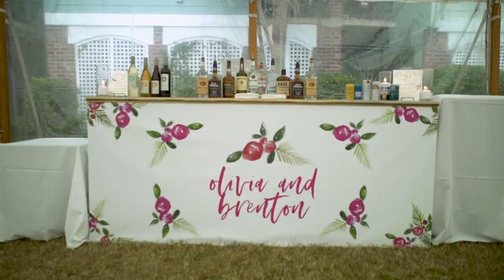Isle of Palms SC Wedding Film by Heart Stone Films | Olivia + Brenton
OUR GEAR
Cameras: Sony A7s2, Canon C100mkii
Lenses: Canon 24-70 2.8L, Tamron 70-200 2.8, Rokinon 24, 35, 50, 85mm T1.5 Cine DS Lens Bundle for Canon EF Mount, Metabones Canon EF/EF-S Lens to Sony E Mount T Smart Adapter, Sony 22 fe, Sony 50 fe
Audio: Zoom H1n, microphone madness matchstick lapel
Lights: Lowel Rifa, Lowel Pro-Light, Aputure Amaran LED
Tripods: Manfrotto Carbon Fiber
Monopods: Manfrotto
Gimbal: Zhiyun Crane V2
Drone: DJI Mavic Pro

Heart Stone Films specializes in Wedding and Elopement Films for couples in love. Owners and lead filmmakers Chris and Toni Wheaton travel the world documenting the most important moments in people’s lives. Heart Stone Films has 3 teams of highly talented, creative, and passionate filmmakers ready to go new places, meet new people, and most importantly tell great stories.

These two are beautiful and just as sweet! Olivia and Brenton said I Do at the beautiful Wild Dunes Resort in Isle of Palms, SC.
They met six years ago outside of a bar, Olivia was in a taxi waiting to leave, and called out "Hey blondie!" to Brenton as the cab pulled away. He chased the cab down the street, memorized her phone number through the window, and called her the next day.
Olivia chose meaningful details for her wedding; her bouquet had a clip from her late grandmother, the bouquet and all the flowers were inspired after some of the flowers that her other late grandmother had around the outside her home, and that she always loved as a kid. One of their signature cocktails was named after their adorable dog, Valentine (a giant Newfoundland).
We had a blast with this crew:
Planner Ivy Robinson
Photography Allison Kuhn Photograpy
Hair & Makeup Lindsey Regan Thorne Be Pretty
EventHaus
Skyline Tent Company Southeast
Roadside Blooms
Split Second Sound
Alexia's Bridal Boutique
Lucy Parker